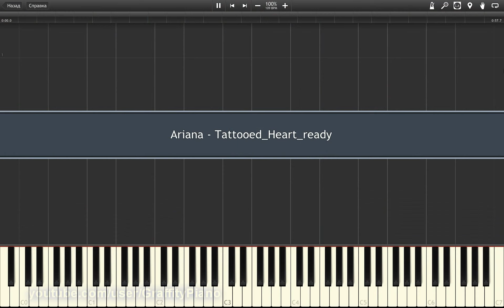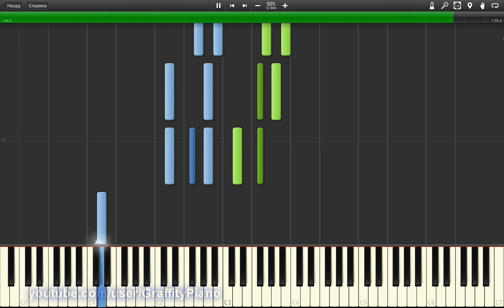Ariana Grande - Tattooed Heart piano tutorial